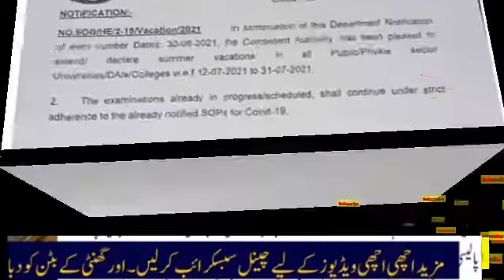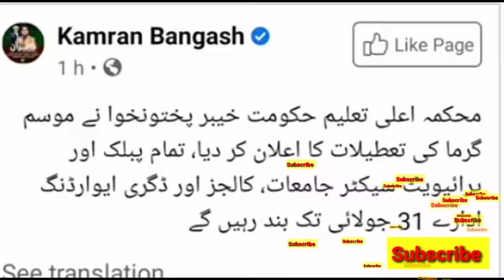Good News For All Students | All Schools will be closed Up to 18 july | Dear students today.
Higher Education minister Press confrence About Summner Vacations | Ncoc Decisions | College Closed.

Education minister Annouced | Promtion of 9th & 11th Classes | Ncoc meeting Decisions.

Congurlation !! Good News For Exam2021 and Promtion | Dear Students | All Students Passed.

8 July Education Update | Today Education minister Reply in Response of Saad Rafiq ?

8 July meeting Successed Or Failed | Dear Students | National Assembly meeting Today.

Latest News About 8 July Students Protest | No Physical Exam2021 | Dear students | Ncoc meeting ???.

8 July meeting Udate | National Assembly Give Relif to Students Are Not ??? | Ncoc meeting Update.

8 July meeting About Exam2021 Promotion | Are This Bills Passed by Nation Assembly ??? | Dear Studnt.

8July meeting Update | Latest News About Promtion | Education Expert Say ?

Pm | Shafqet Mehmood | Latest news
Exam2021 news | Assembly meeting
Students protest | Board Exam2021
Ncoc meeting update | Exam2021 latest news | ARY news | GEO News | Daily mashriq | Aaj news | Pak news | Dawn news